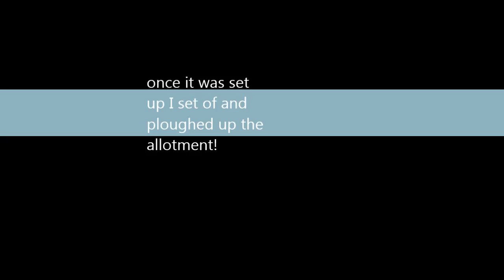Ploughing up with International B-250 and Massey Ferguson 797 plough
My 1956 International B-250 ploughing with a Massey Ferguson 797 Hydraulic turnover 2 furrow reversible plough. fitted with some "Home made" depth wheels that i made using two more disc assembly's but just replaced the disc with a pressed steal wheels